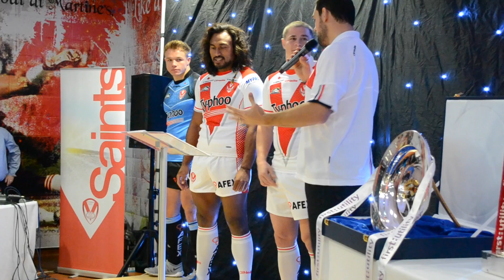Saints Kit Launch Event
Montage of the event in the Red V Cafe Bar on Saturday